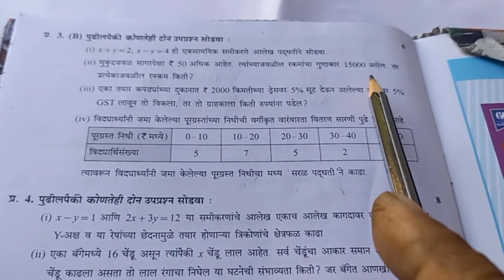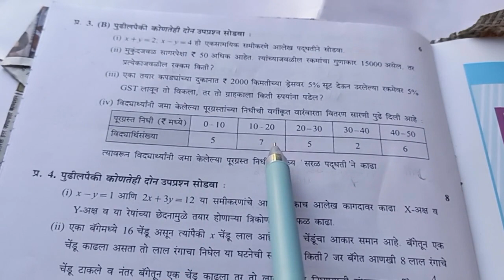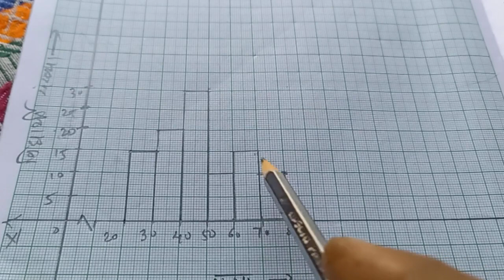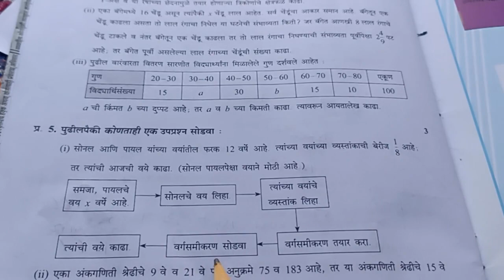इयत्ता 10 वी गणित भाग 1 सराव प्रश्नपत्रिका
दहावी गणित भाग 1 सराव प्रश्नपत्रिकाmaths